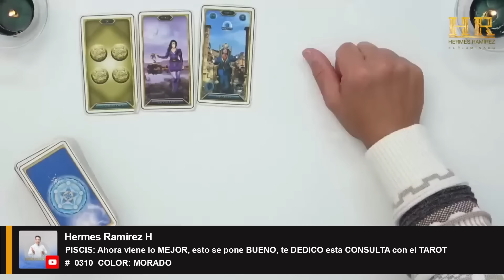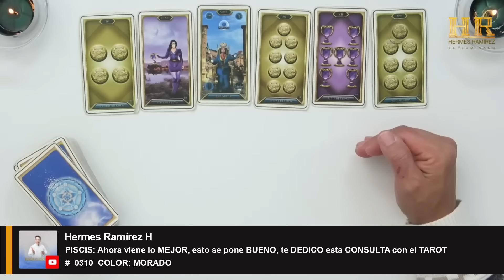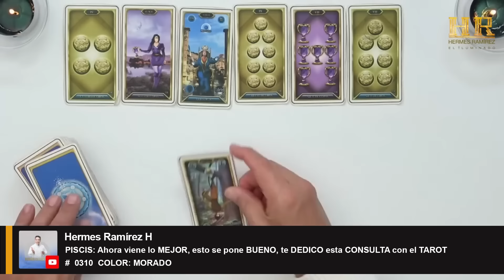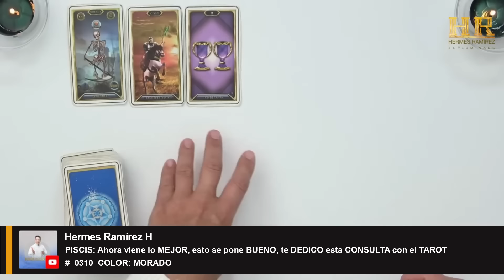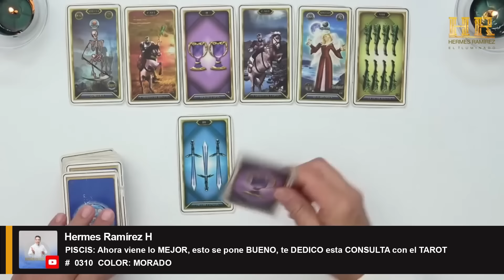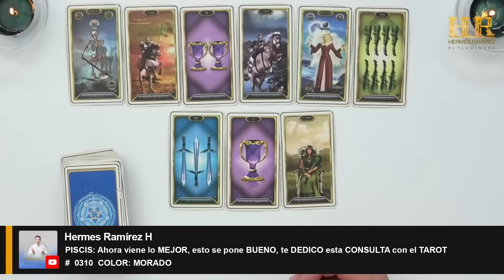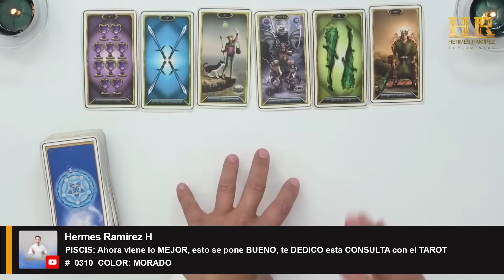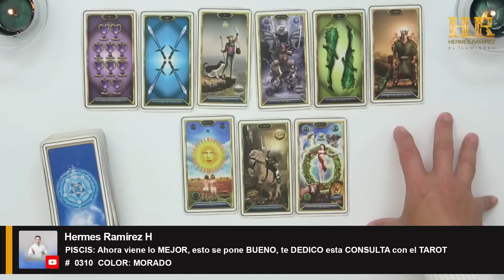PISCIS: Ahora viene lo MEJOR, esto se pone BUENO, te DEDICO esta CONSULTA con el TAROT.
PISCIS: Ahora viene lo MEJOR, esto se pone BUENO, te DEDICO esta CONSULTA con el TAROT     #  0310  COLOR: MORADO